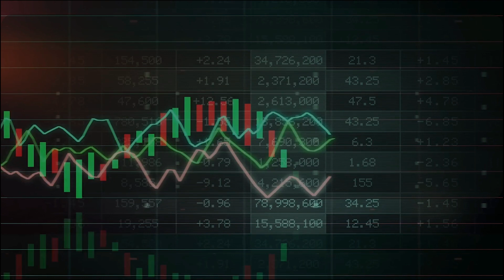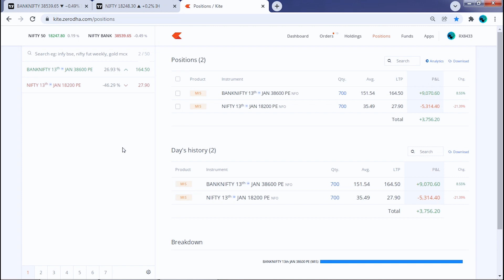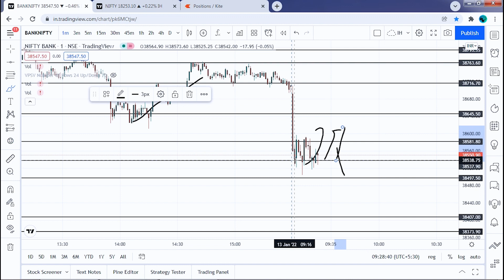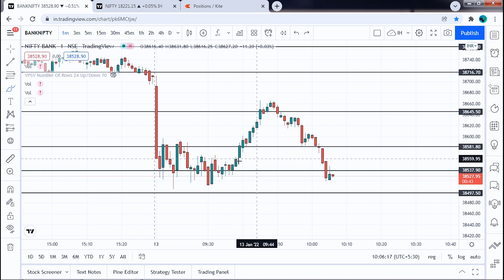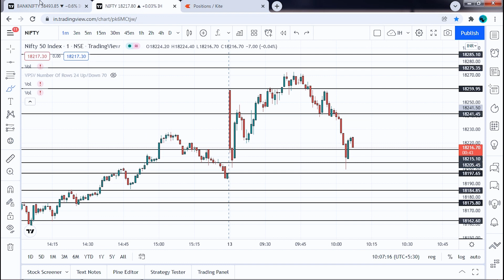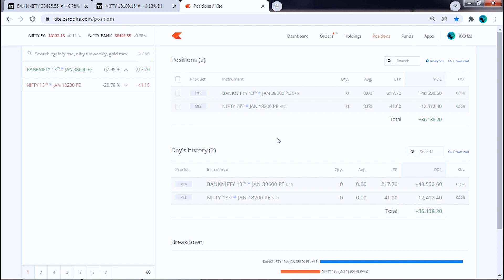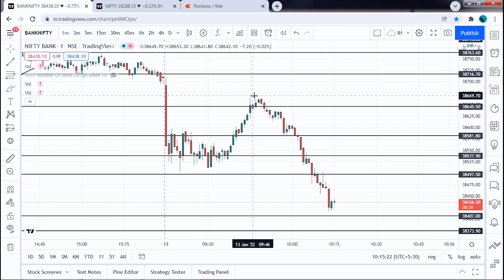LIVE INTRADAY TRADE OPTION TRADING 36,000+ BOOKING IN BANKNIFTY | NIFTY | 13 JAN 2022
nifty, Banknifty both sort position in options trading and got 36,000 booking within very short interval by intraday hunter

Do comments for Feature in Video

THANKS